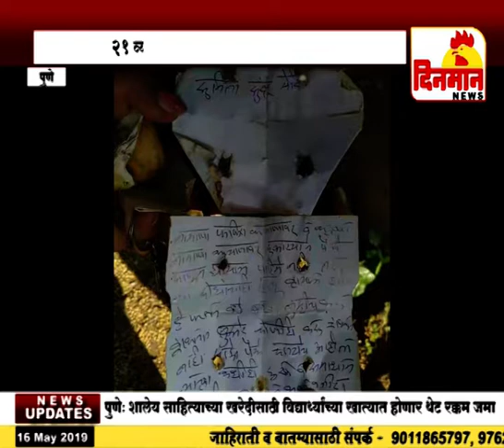चक्क झाडाचा करणीसाठी केला वापर